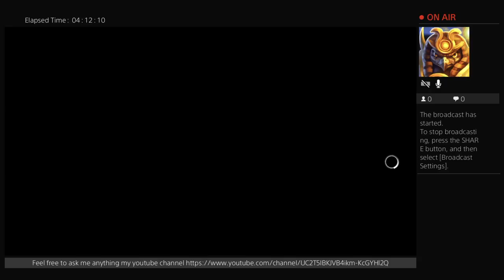Assassin creed syndicate time to continue sneaky again (Part 17)